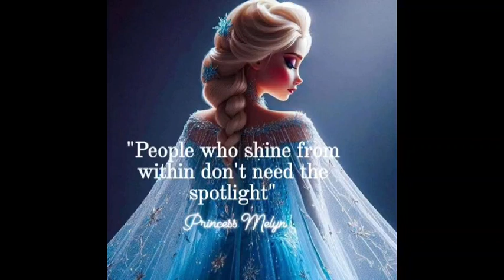Relinquishing Childhood Memories In 2024/ walk with me...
Hi its me again your gal Lilliane - walk with me through my childhood memories Part 1

Follow my story by staying tuned